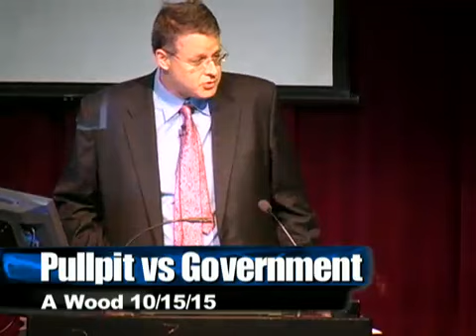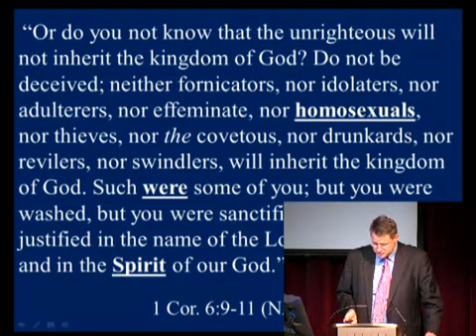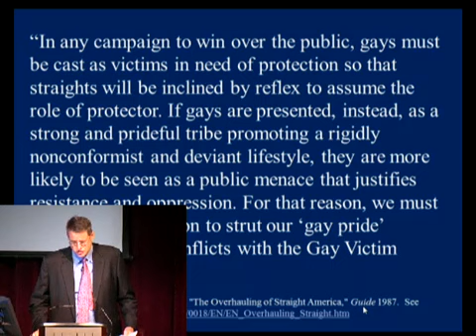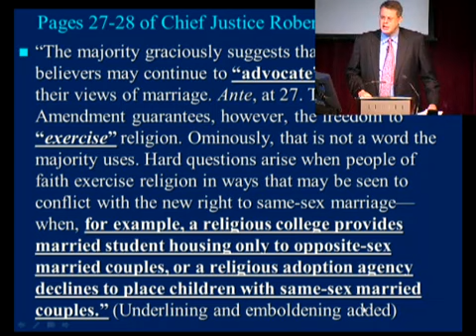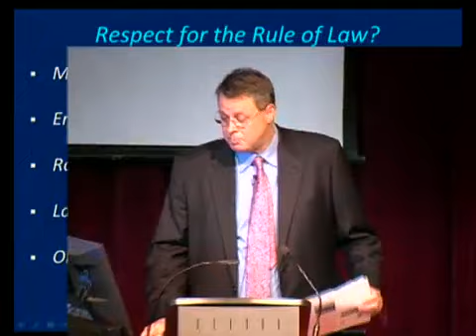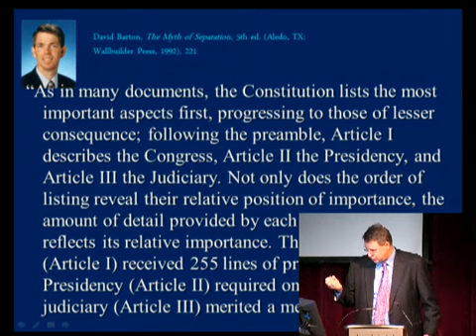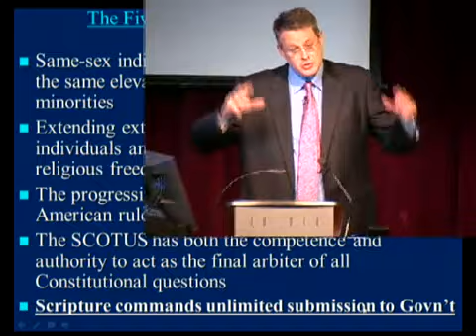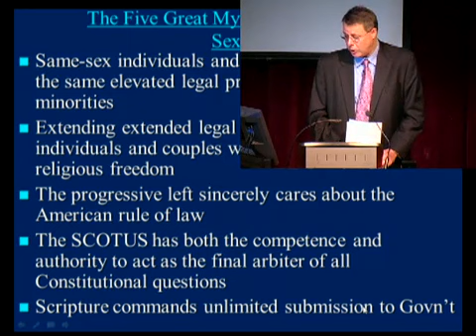06 - The Coming Collision: The Pulpit Vs. Government Encroachment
Recently in Houston the mayor requested all pastors send their sermons to the government for review so they could determine if churches were preaching anti-homosexual sermons. Where is this headed? Andy Woods explores the ramifications of this decision and how it might affect you and your church in the near future?